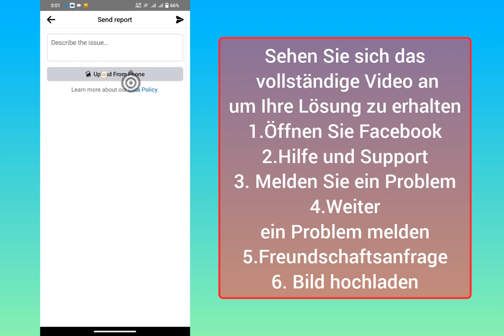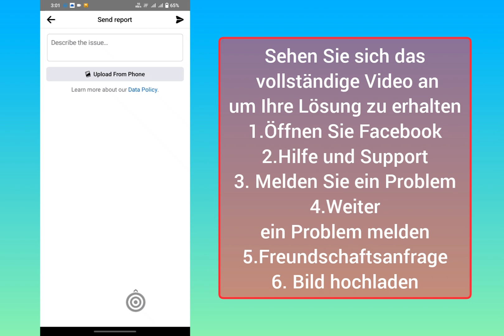So beheben Sie, warum Sie auf Facebook 2024 keine Freundschaftsanfrage senden können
So beheben Sie, warum Sie auf Facebook 2024 keine Freundschaftsanfrage senden können (NEUE METHODE)

Facebook-Freundesanfrage-Sendeproblem, Facebook-Me-Freundschaftsanfrageproblem, Sie können derzeit keine Freundschaftsanfragen senden Facebook, Sie können derzeit keine Freundschaftsanfragen auf Hindi senden, wir begrenzen Ihre Freundschaftsanfragen, wir begrenzen die Anzahl der Freundschaftsanfragen, Sie Ich kann derzeit keine Freundschaftsanfragen senden. Facebook-Problem, wie man es löst. Sie können derzeit keine Freundschaftsanfragen senden. Facebook-Problem. Sie können derzeit keine Freundschaftsanfragen auf Tamilisch senden